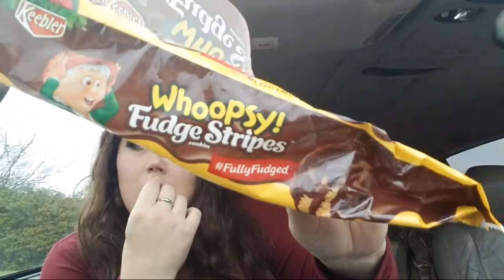Hump Day Chat Livestream! Valentines Day, Dr Pepper CHUG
Bells Birthday is February 20th !! I would LOVE Birthday Cards or letters from YOU!!
Id love to make an " unboxing " video of it to post on my Birthday!!

🍩Glazed Clan Official Members to check out🍩

GLAZEDCLAN

Glazed Gamers

Stars
Brody McMahon
ItzValenzuela - Evil V
Lucaslock213
Dimitri - Goated
Carlito
Garin2008

*Mod
*Shout outs

1) going to the item shop on Fortnite &
2)hitting the Support a Creator button &
3) typing in SOUTHERN_BELL90
Make sure to take a picture and share on twitter with me !! I'd love to shout you out!!